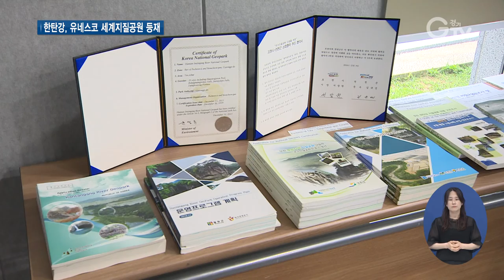50만 년의 시간이 빚은 한탄강, 유네스코 세계지질공원 등재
[앵커멘트]
한탄강 유역이 우리나라에서 4번째로 유네스코 세계지질공원으로 지정됐습니다.
유네스코는 지난달 29일부터 열린 집행이사회에서 한탄강의 등재를 최종 승인했습니다.
한탄강 지질 공원의 생태, 지질학적 가치를 세계적으로 인정받은 건데요.

[리포트]
50만 년의 시간이 빚은 한탄강입니다.
북한 오리산에서 분출한 용암이 굳어 만들어진 주상절리와 베개용암.
한탄강 용암대지가 물에 깎인 하식동굴 비둘기낭 폭포는 신비한 에메랄드빛 소를 뽐냅니다.
주상절리가 깎아 세운 절벽에 부딪치며 한탄강이 휘돌아 나가는 멍우리 협곡 역시 절경입니다.
이처럼 한탄강 유역은 내륙에서 보기 어려운 화산 지형이 잘 보존돼 지질학적 가치가 높습니다.
한탄강이 우리 나라 네 번 째 유네스코 세계지질공원으로 지정됐습니다.
지난 2016년부터 경기도가 강원도와 협력해 등재를 추진한 지 4년 만입니다.
지질공원에는 전곡리 선사유적지부터 고구려 당포성, 평화 전망대에까지 역사, 문화적 명소가 포함됐습니다.
한탄강이 흐르는 경기도 포천시와 연천군, 강원도 철원군 유역까지 1천 165㎢로 여의도 면적의 약 400배에 달하는 크기입니다.
인터뷰 이용철/경기도 행정2부지사
“많은 국민들께서 체험할 수 있도록 하고 아울러 관련 전문가들께서 지질 공원을 연구할 수 있는 환경을 조성하는 게 가장 중요한 과제라고 생각합니다."

경기도는 지질학적 가치 입증을 위한 학술연구를 지원하고 관광객들을 위한 지질교육 등 다양한 프로그램을 개발할 계획입니다.

[자막]

1. 한탄강 일원
2. 베개용암
3. 비둘기낭
4. 멍우리 협곡
5. 지난 2016년부터 경기도와 강원도 협력해 한탄강 유네스코 세게지질공원 등재 추진
6. 한탄강 세계지질공원 1천 165㎢, 여의도 면적의 400배
7. 이용철/경기도 행정2부지사